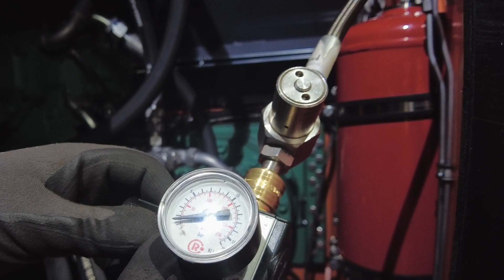ARJ TITAN Shredder Fire Suppression System (detexline 4MC)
Installing a protecfire detexline 4MC fire protection system on a shredder.

ARJES is a worldwide leading supplier and manufacturer of exceptional double-shaft shredders with high mobility and a competitive superior range of applications.
A major focus is on the details of its machinery and the quality of the components installed. This concern keeps the company on a non-stop upward path! They chose detexline 4MC!